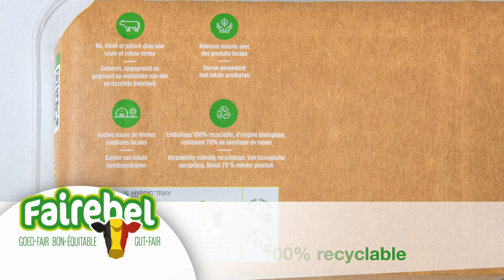CORA - Fairebel Meat